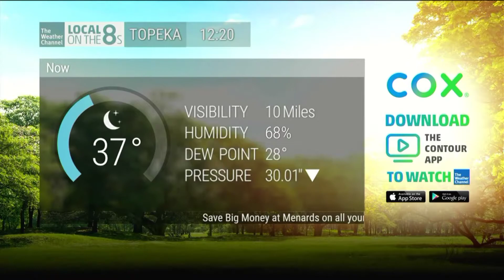Local on the 8's | 12:20am 12/9/2020